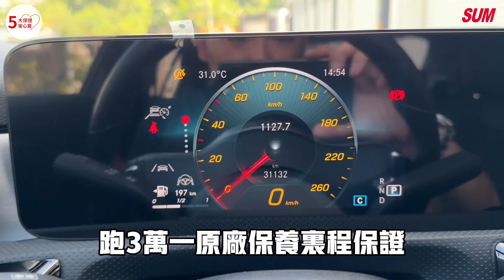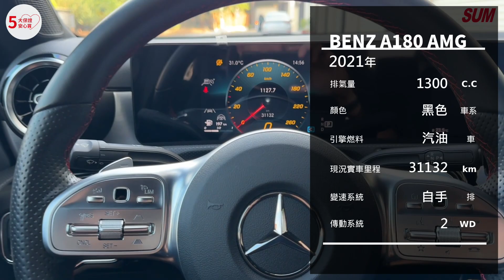【SUM中古車】BENZ A-CLASS W177【A180】2021年|AMG 23P 總代理 一手車 原鈑件 僅跑3.1萬 原廠保養 里程保證 新車保固中|台南市 台新汽車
車輛資訊：BENZ A-CLASS W177【A180】2021年
車輛售價：146.8萬
車商地址：臺南市新營區復興路507號